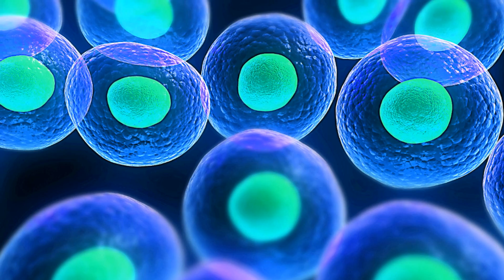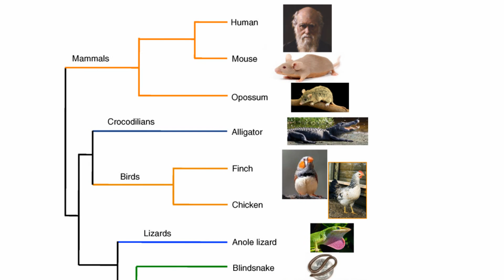And Now the Good News #135: 5/5/2015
“How to Reset a Diseased Cell”

“New origin theory for cells that gave rise to vertebrates”

Thanks!